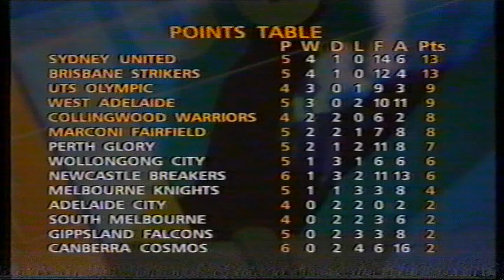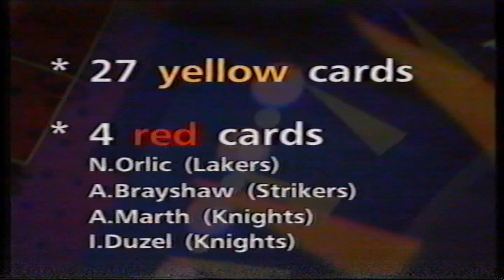Sydney United vs Melbourne Knights NSL 1996 (score 3-1)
Highlights of NSL match between Sydney United and Melbourne Knights played in 1996 at Edensor Park. Sound & picture quality are not ideal due to transfer from VHS format.